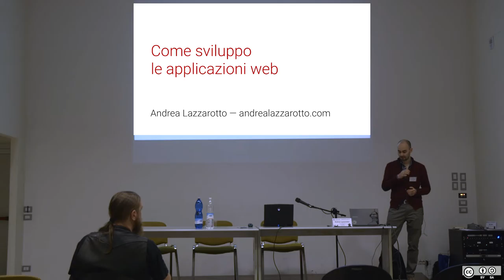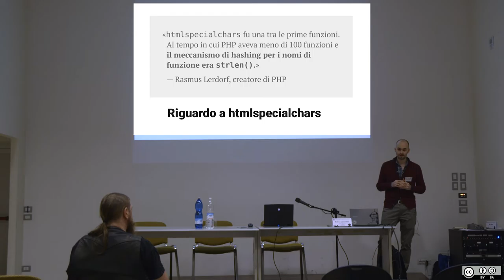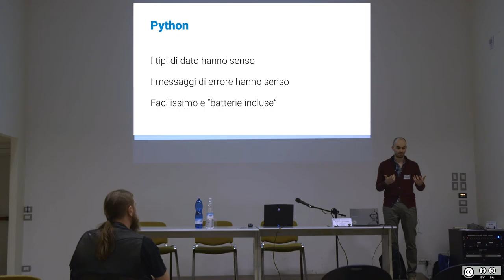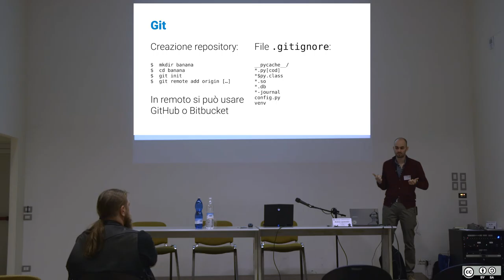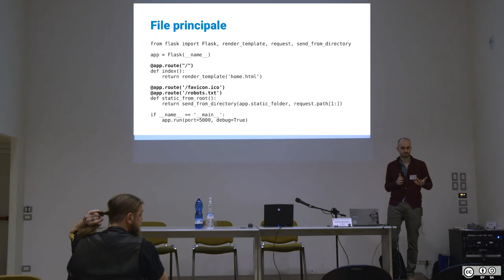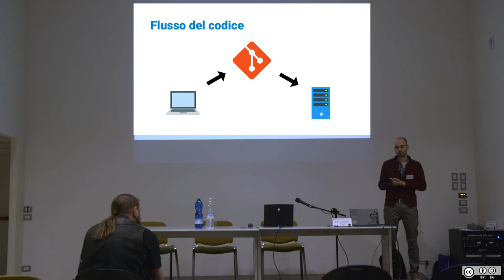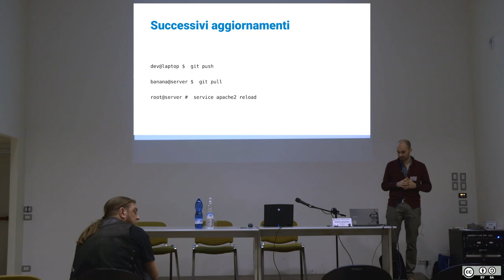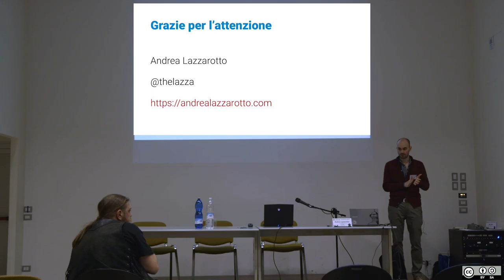Come sviluppo applicazioni web - Andrea Lazzarotto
Oggi possiamo finalmente lasciarci alle spalle l’idea di dover utilizzare PHP per lo sviluppo web. Durante la presentazione verrà spiegato un semplice workflow che utilizzo per lavorare con Python, Flask, SQLite, Apache e Git per ridurre i bug, semplificare il codice e ottimizzare i tempi di deployment.
Lug Vicenza